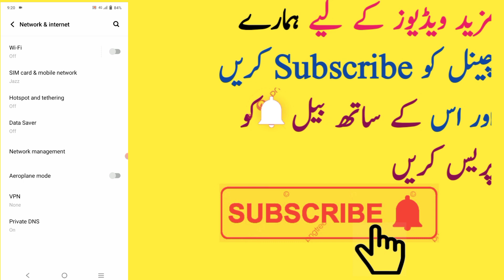Instagram Couldn't Refresh Feed || Instagram Couldn't Refresh Feed Problem Solve 2023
instagram couldn't refresh feed  || instagram couldn't refresh feed problem solve 2023 | couldn't refresh feed in instagram